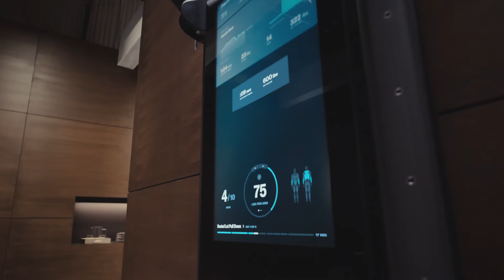LeBron x Tonal BTS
“What's kept me at the top of my game for so many years? Dedication. That's  it.”

No one does it like King James. And he’s not slowing down any time soon. Catch some BTS from our campaign shoot, and hear LeBron talk about what it takes to stay in form and how Tonal helps level up his training.